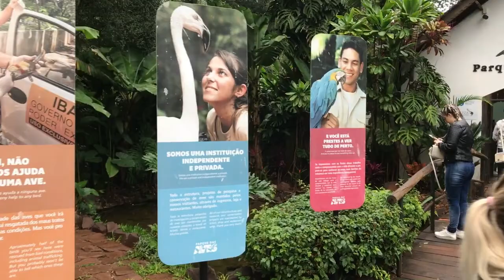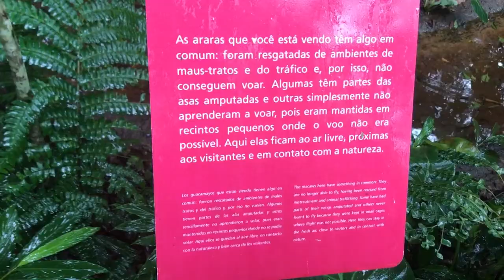PARQUE DAS AVES E MARCO DAS 3 FRONTEIRAS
Mais passeios emocionantes e lindos de se ver! Vem com a gente nessa EBSAtrip para Foz do Iguaçu, e conheça mais esses pontos turísticos do local: Parque das Aves e o Marco das 3 Fronteiras!